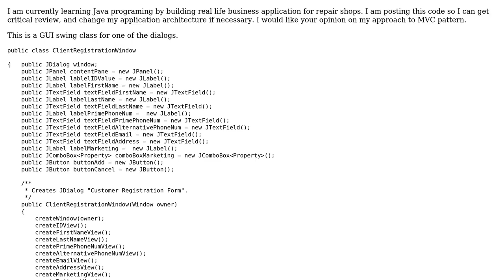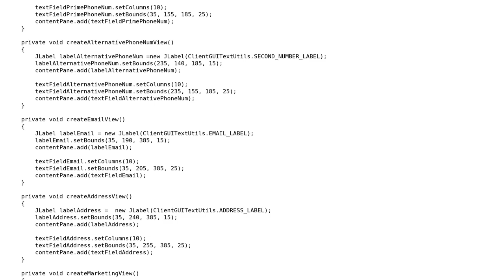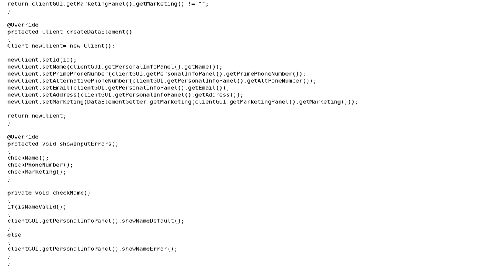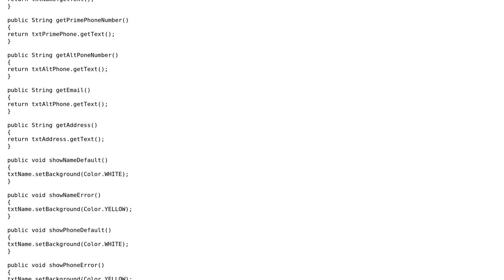MVC pattern in my Repair Shop application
With thanks & praise to God, and with thanks to the many people who have made this project possible! | Content (except music & images) licensed under CC BY-SA | Music | Images & others | With thanks to user Zoran Jankov user dariosicily and the Stack Exchange Network Trademarks are property of their respective owners. You are responsible for your own actions.